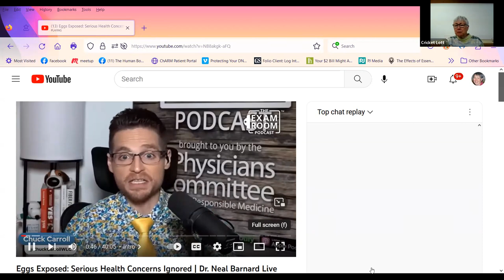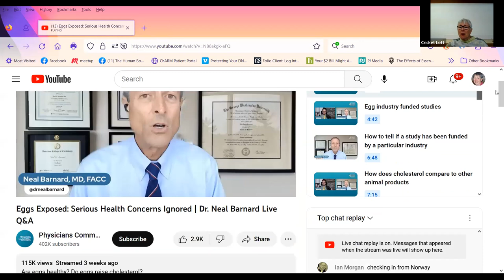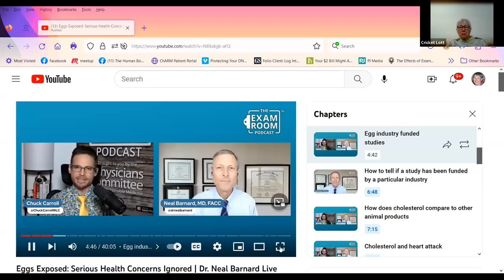Dr Barnard discusses eggs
Dr Barnard discusses eggs, and egg alternatives.